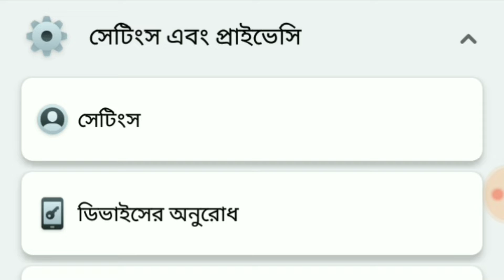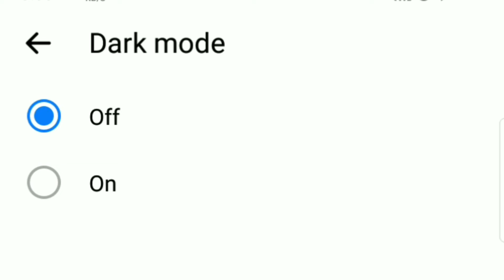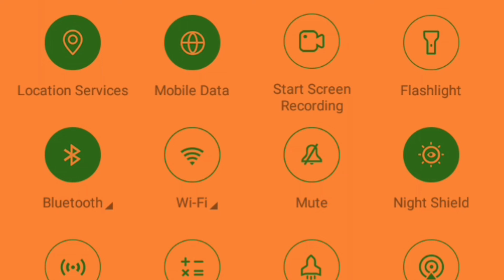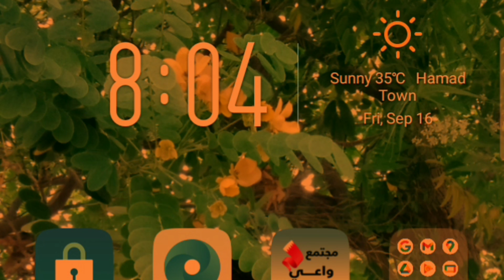how to on Facebook & messenger Dark mode on android phone || ফেসবুক এবং ম্যাসেঞ্জারে ডার্ক মোড চালু